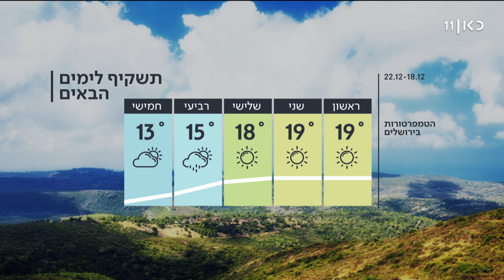התחזית 17.12.22: חם מהרגיל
כאן חדשות | רוחות מזרחיות מתונות עד ערות בהרי הצפון והמרכז. בימי שני ושלישי תחול ירידה הדרגתית במידות החום, וביום רביעי  - התקררות נוספת, וגשם מקומי צפוי בצפון ובמרכז. התחזית מתוך חדשות השבת 17.12.22